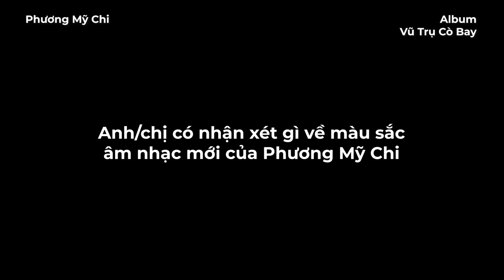Nghệ sĩ REACTION Album ‘Vũ trụ Cò bay’ | Phương Mỹ Chi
Nghệ sĩ nhận xét khi lần đầu nghe Full Album ‘Vũ trụ Cò bay’ - Phương Mỹ Chi

Theo dõi các thông tin về Album “Vũ trụ Cò bay" tại

Rất cảm ơn các bạn đã ủng hộ Phương Mỹ Chi trong suốt thời gian qua.

© Bản quyền thuộc Phương Mỹ Chi ☞ Vui lòng không Reup!
© Copyright by Phuong My Chi ☞ Do not Reup!